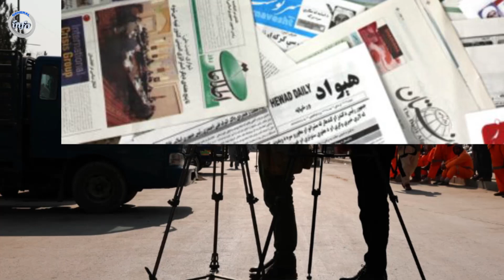امشب خانه مارشال دوستم و تمام ازبک های افغانستان خراب شد